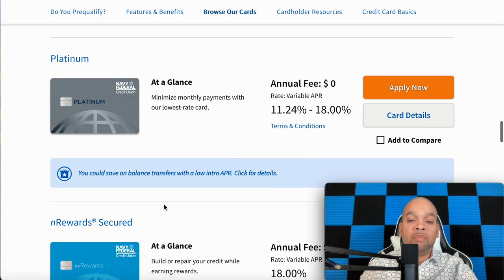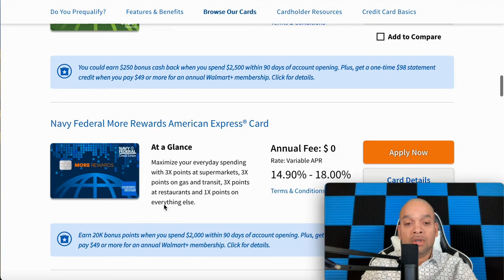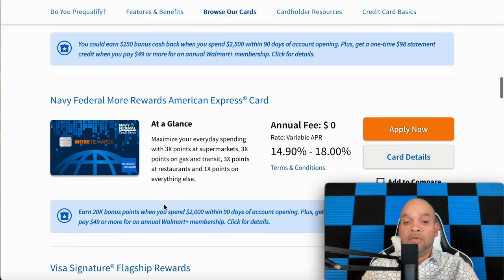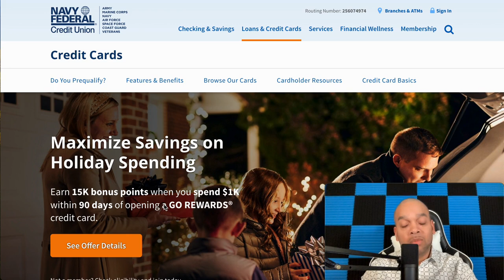Navy Federal $30,000 Credit Card Fraud Happened To This Women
WHOISKINGSHAWN